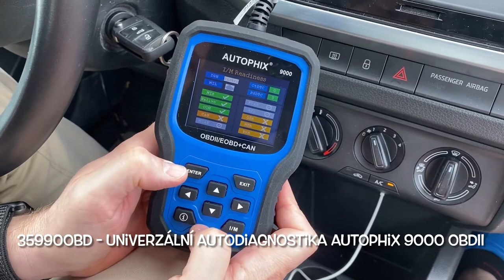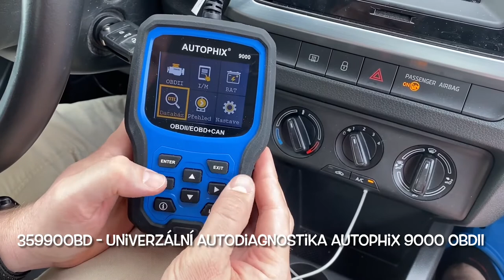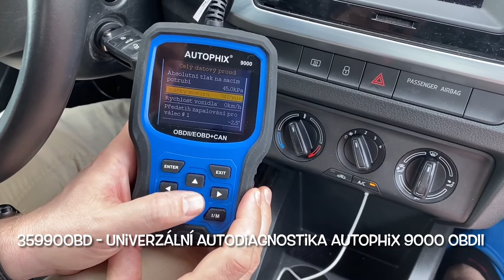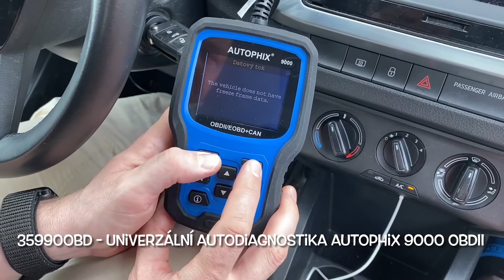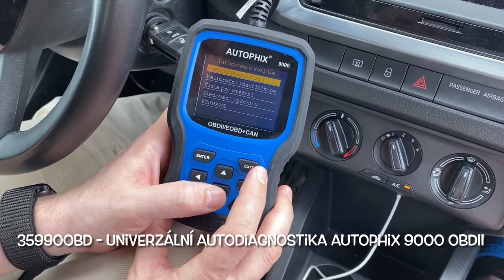Univerzálna autodiagnostika Autophix 9000 OBDII za najnižiu cenu v SR.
Univerzálny tester, ktorý vie čítať aktuálne chybové kódy z riadiacej jednotky, chyby, ktoré sú uložené v riadiacej jednotke, možno vypnúť svietiace kontrolku chyby motora alebo I / M test pripravenosti (I / M monitor readiness test), zobrazuje online dáta z riadiacej jednotky motora ako rýchlosť, teplotu atď, detekuje chyby tzv. zmrazená dáta (freeze frames) a číta VIN, CIN and CVN. Tester plne pracuje v češtine: menu, chybové kódy a aktuálne parametre. Kúpa tejto autodiagnostiky Vám ušetrí peniaze, prevedenie jednej diagnostiky auta v autoservise môže byť drahé - teraz budete schopní jednoducho urobiť sami. Naviac môžete vďaka častejšia kontrole predísť väčší závade motora vozidla, ktorej odstránenie by mohlo byť veľmi nákladné. Máte možnosť tiež odhaliť technické závady u ojazdeného vozidla predtým, než ho kúpite.

Tester podporuje CAN a všetky ďalšie súčasné OBD II protokoly, takže s ním môžete skontrolovať väčšinu áut na trhu.